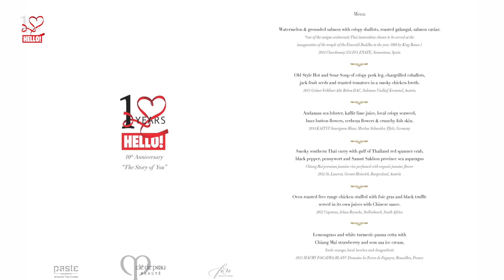HELLO! 10th Anniversary : The story of you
ฉลอง 10 ปีที่ยิ่งใหญ่ของนิตยสาร HELLO! Thailand

Line : @HelloMagazineTH